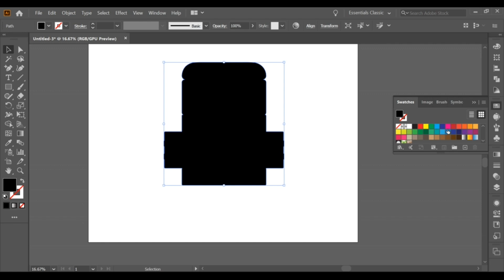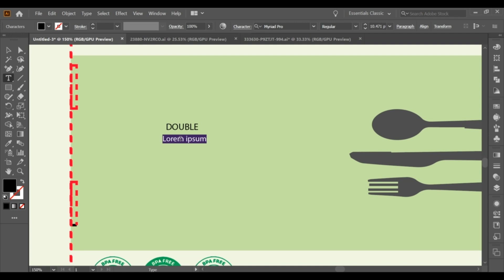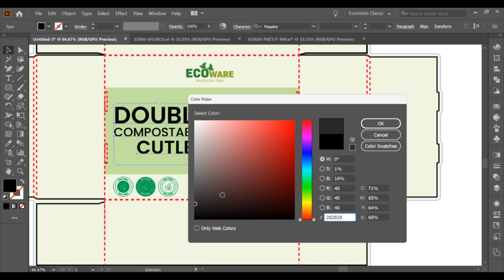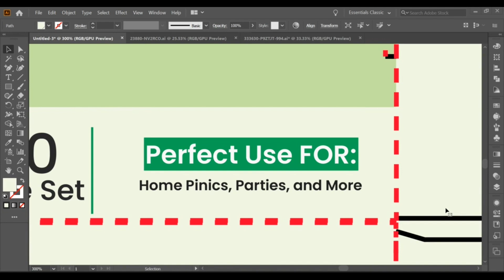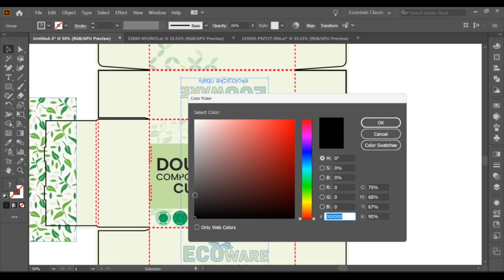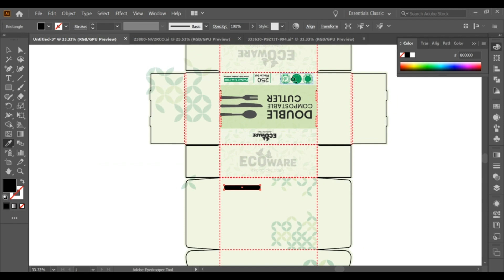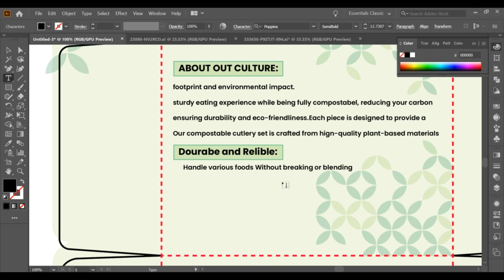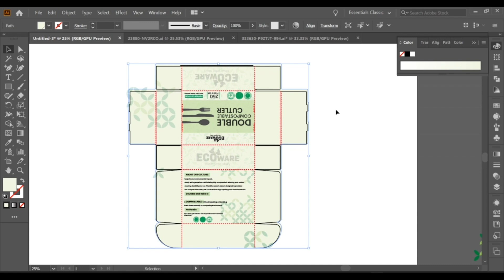Packaging Design Full Course 2025 l How to Create label design illustrator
Packaging Design Full Course 2025 l How to Create Supplement Label Design in Illustrator
Packaging Design in Adobe Illustrator l  Die Cut Lines, Creasing Lines, Bleed Area
Packaging Box Design In Adobe Illustrator - Mailer Box Design
Modern Graphics Design l Modern Glassmorphism Poster Design in Adobe Illustrator
Modern Graphics Design l Modern Poster Design in Adobe Illustrator | Creative Poster Design
Modern Poster design in Adobe Illustrator I Illustrator Tutorial I Creative
poster design in illustrator I Illustrator Tutorial I Creative Poster design
In this step-by-step tutorial, learn how to create bold and modern 3D typography using Adobe Illustrator.
design photoshop
 graphic design
graphic design tutorials for beginners
circle text in illustrator
adobe portfolio
adobe illustrator tips and tricks
adobe illustrator text tutorial
3d drawing in tamil
adobe illustrator
graphic design full course
liquid glass photoshop
glass effect on image in photoshop
glassmorphism
3d text after effects
3d text illustrator
3d text photoshop
3d logo design
3d text effect in illustrator
3d text effect photoshop
adobe ai illustrator
adobe design
adobe illustrator 2025
adobe illustrator advanced
adobe illustrator text design
text animation premiere pro
text design
text design illustrator
text design in illustrator
text effect adobe illustrator
text effects after effects
text logo design
text shadow photoshop
text wrap illustrator
texto en illustrator
typography edit tutorial
typography logo
photoshop shadow effect
photoshop text
photo graphics tips
photoshop tutorial full course
png to vector illustrator
illustrator 2025
illustrator 3d effect
illustrator shapes
illustrator text tutorial
illustrator tools tutorial
illustrator trace image
learn illustrator
how to edit text in adobe illustrator
how to edit text in photo
font illustrator
gradient photoshop
gradient text canva
gradient text illustrator
graphic design course in tamil
graphic design full course malayalam
graphic design tutorial photoshop
dark lettering
3d effect drawing
3d font photoshop
3d objects in illustrator
3d text effect
3d text effect illustrator
adobe
adobe illustrator tools tutorial
adobe photoshop tutorial
adobe photoshop tutorial in tamil
after effects typography
text design in photoshop
typography illustrator design
typography t shirt design illustrator
magazine cover photoshop
how to outline text in illustrator
how to start a computer
how to use a 3d pen
illustration design
photoshop 2023
photoshop for beginners
photoshop typography
how to make letter envelope
how to make pattern in illustrator
designing course in tamil
design course
design illustrator
dibujos de corazones en 3d
graphic design tutorial
graphic designer full course
3d logo in illustrator
3d pen how to use
3d pen use
3d text
3d text in illustrator
3d text in photoshop
adobe illustrator dersleri
adobe illustrator drawing
adobe illustrator font design
making taba squishy
how to illustrate in adobe illustrator
how to make shapes in photoshop
illustrator full course
font design
glitch overlay
3d design in illustrator
3d effect in illustrator
text effects in adobe illustrator
text style
typography edit
3d text after effects
3d typography illustrator
adobe illustrator 3d design
adobe illustrator beginner
adobe illustrator text logo design
packaging design illustration
photoshop tutorial in hindi
font design in illustrator
font effect photoshop
graphic designing full course
grid illustrator
pen tool use in photoshop
photoshop 3d text
photoshop poster
photoshop poster tutorial
photoshop typography tutorial
poster designing
text effect
add texture in illustrator
adobe illustrator beginner tutorial
adobe illustrator tutorial tamil
adobe photoshop 2023
caricature tutorial
text effects illustrator
text logo design illustrator
typography design illustrator
typography tutorial
metallic rouge
illustrator 3d design
illustrator design tutorial
illustrator pattern
illustrator 3d text
illustrator effect
illustrator font
ilustrator
learn editing course
logo illustrator tutorial
typography adobe illustrator
adobe illustrator text effects